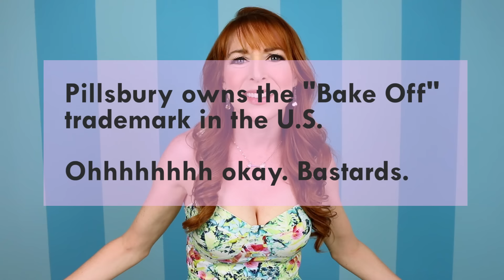The Great Lisa Baking Show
► Watch me on SnapChat: lisafoiles

Name of tracks used:

Bike Rides (Taken from “youtube music library”)
Sand Castles (Taken from “youtube music library”)
Locally Sourced (Taken from “youtube music library”)

The obviously amazing Lisa's Kitchen theme song performed and written by Lisa Foiles.